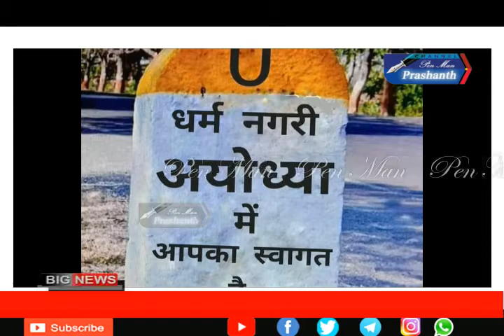అయోధ్యలో రామాలయ భూమి పూజకు బాసర క్షేత్రం నుండి జలం..మట్టి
Watch On // Pen Man Prashanth //  ఆగస్ట్ 5వ తారీఖున అయోధ్య లో శ్రీరాముల వారి ఆలయ నిర్మాణం కోసం ప్రధానమంత్రి భూమి పూజ చేసిన విషయం తెలిసిందే. అయితే ఈ మహత్తరమైన  కార్యక్రమం కోసం విశ్వహిందు పరిషద్  పుణ్యక్షేత్రాల నుండి నదీ జలాలు సేకరించారు. యావత్ భారత దేశములోని పుణ్య క్షేత్రములు మరియు నదుల నుండి జలము మరియు మట్టిని సేకరించారు. ఇలా సేకరించి అయోధ్య రామాలయం నిర్మానం  జరుగుతున్న ప్రదేశానికి వీహెచ్పి  ప్రధాన కార్యాలయం వారు తరలించారు. నిర్మల్ జిల్లా బాసర జ్ఞాన సరస్వతీ అమ్మవారి క్షేత్రం నుండి మట్టిని మరియు అక్కడి నుండి ప్రవహిస్తున్న గోదావరి నది నుండి జలాలను  సేకరించారు.